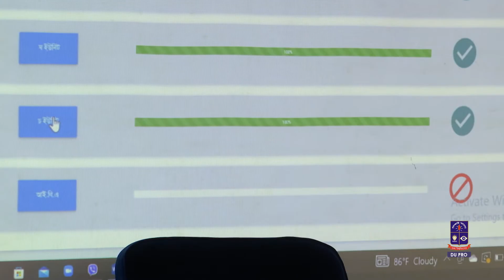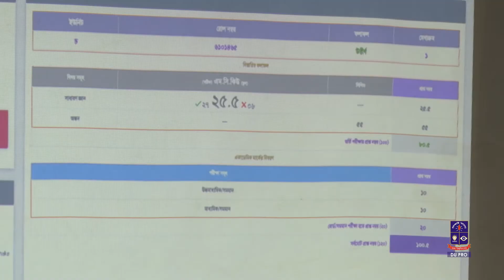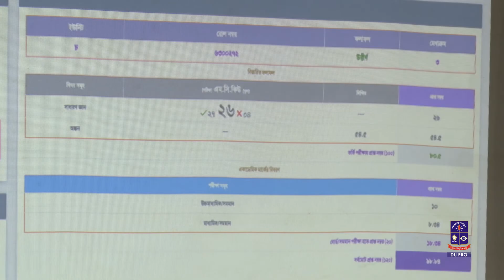Dhaka University CHA Unit Result 2022 | চারুকলা অনুষদ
Dhaka University CHA Unit Result | চারুকলা অনুষদ

ঢাকা বিশ্ববিদ্যালয়ে ২০২১-২০২২ শিক্ষাবর্ষে চারুকলা অনুষদভুক্ত ‘চ’ ইউনিটের অধীনে ১ম বর্ষ স্নাতক (সম্মান) শ্রেণিতে ভর্তি পরীক্ষার ফল ২১ জুলাই ২০২২ বৃহস্পতিবার প্রকাশিত হয়েছে। ঢাকা বিশ্ববিদ্যালয়ের উপাচার্য অধ্যাপক ড. মো. আখতারুজ্জামান প্রশাসনিক ভবনস্থ অধ্যাপক আবদুল মতিন চৌধুরী ভার্চুয়াল ক্লাসরুমে আনুষ্ঠানিকভাবে এই ফল প্রকাশ করেন।

এসময় চারুকলা অনুষদের ডিন ও ‘চ’ ইউনিট ভর্তি পরীক্ষার প্রধান সমন্বয়কারী অধ্যাপক নিসার হোসেনসহ সংশ্লিষ্টরা উপস্থিত ছিলেন।

চ-ইউনিটের ভর্তি পরীক্ষায় ৬হাজার ১শ’ ৫৬ জন শিক্ষার্থী অংশগ্রহণ করে। দু’পর্বের (সাধারণ জ্ঞান এবং অঙ্কন) পরীক্ষার মাধ্যমে ভর্তির যোগ্যতা অর্জন করেছে ২শ’ ৪১ জন শিক্ষার্থী। চ-ইউনিটে মোট আসন সংখ্যা রয়েছে ১শ’ ৩০টি।

ভর্তি পরীক্ষায় উত্তীর্ণ সকল শিক্ষার্থীকে আগামী ২৪ জুলাই ২০২২ থেকে ৩০ জুলাই ২০২২ তারিখের মধ্যে ভর্তি পরীক্ষার ওয়েবসাইটে বিস্তারিত ফরম ও বিষয়ের পছন্দক্রম ফরম পূরণ করতে হবে। বিভিন্ন কোটায় আবেদনকারী উত্তীর্ণ ছাত্র-ছাত্রীদের কোটার ফরম আগামী ২৪ জুলাই ২০২২ থেকে ২৮ জুলাই ২০২২ তারিখের মধ্যে চারুকলা অনুষদের ডিন অফিস থেকে সংগ্রহ করতে হবে এবং যথাযথভাবে পূরণ করে উক্ত সময়ের মধ্যে একই অফিসে জমা দিতে হবে। ফলাফল নিরীক্ষণের জন্য নির্ধারিত ফি প্রদান সাপেক্ষে আগামী ২৪ জুলাই ২০২২ থেকে ২৮ জুলাই ২০২২ তারিখের মধ্যে চারুকলা অনুষদের ডিন অফিসে আবেদন করা যাবে।

পরীক্ষার বিস্তারিত ফলাফল admission.eis.du.ac.bd ওয়েবসাইটে জানা যাবে। এছাড়া, টেলিটক, রবি, এয়ারটেল ও বাংলালিংক মোবাইল নম্বর থেকে DU CHA ˂roll no˃  টাইপ করে ১৬৩২১ নম্বরে send  করলে ফিরতি SMS-এ ফলাফল জানা যাবে।

উল্লেখ্য, এই ইউনিটে ভর্তি পরীক্ষার সাধারণ জ্ঞান পর্ব গত ১৭ জুন ২০২২ শুক্রবার এবং অঙ্কন পর্ব গত ০২ জুলাই, ২০২২ শনিবার অনুষ্ঠিত হয়।